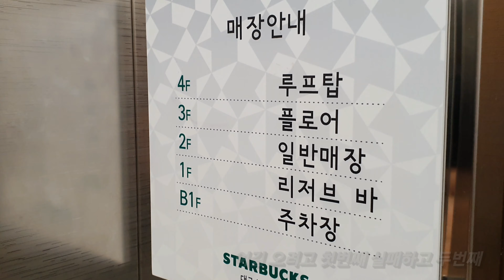Korean cafe Starbucks 루프탑 있는 스타벅스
대구 수성호수 스타벅스